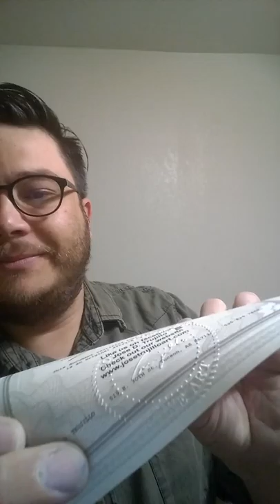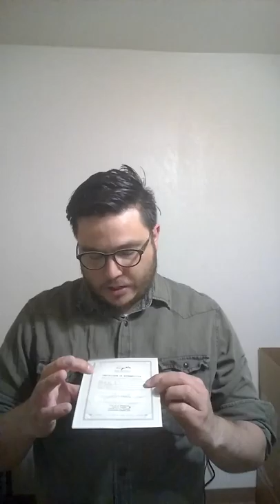What Is A Certificate Of Authenticity by Artist Jose Trujillo